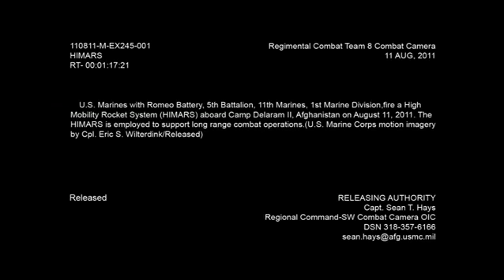Marines Launch Rocket at Camp Delaram, Afghanistan - High Mobility Rocket System HIMARS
B-roll of U.S. Marines with Romeo Battery, 5th Battalion, 11th Marines, 1st Marine Division, fire a High Mobility Rocket System (HIMARS) aboard Camp Delaram II, Afghanistan on August 11, 2011. The HIMARS is employed to support long range combat operations. (U.S. Marine Corps motion imagery by Cpl. Eric Wilterdink/Released).